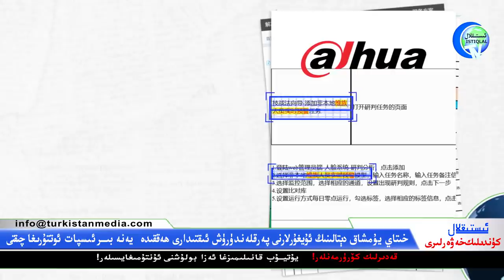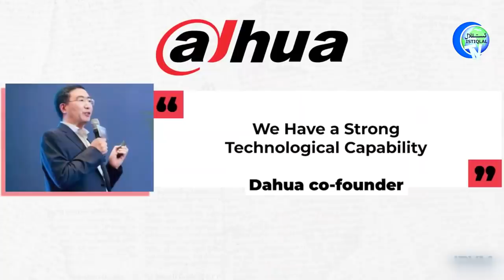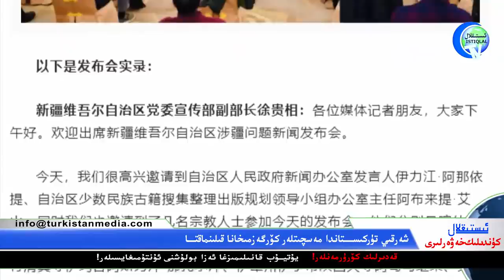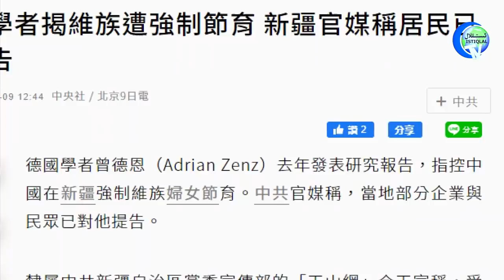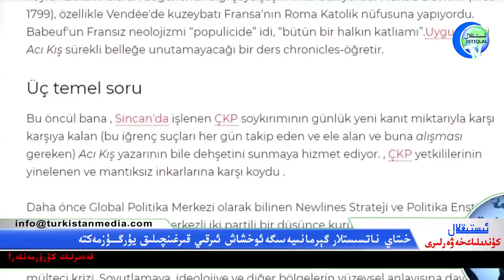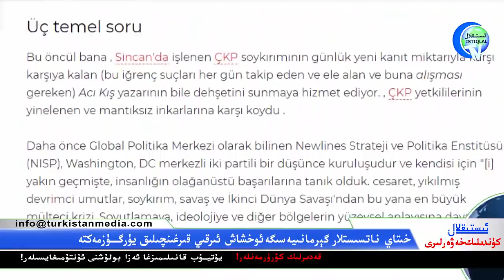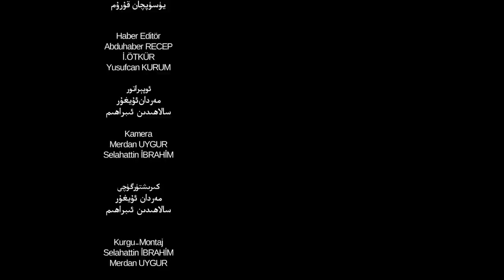ئىستىقلال كۈندىلىك خەۋەرلىرى 2021-03-16، خىتاينىڭ تەھدىتىگە ئورتاق تاقابىل تۇرىمىز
Istiqlal Kundilik Xewerliri 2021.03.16 / Xitayning Tehditige Ortaq Taqabil Turimiz